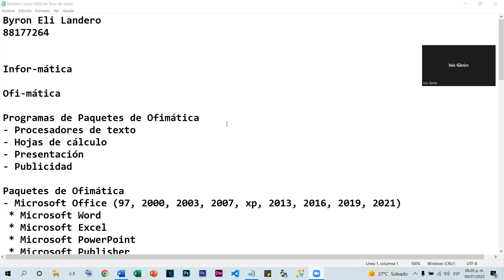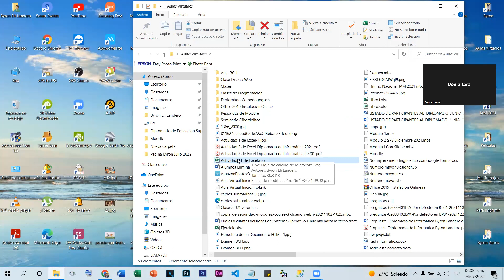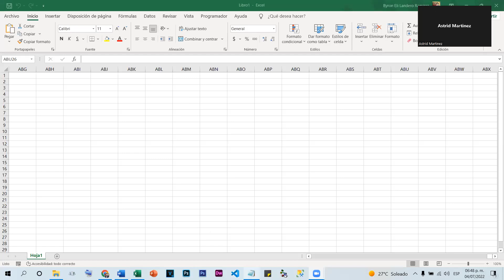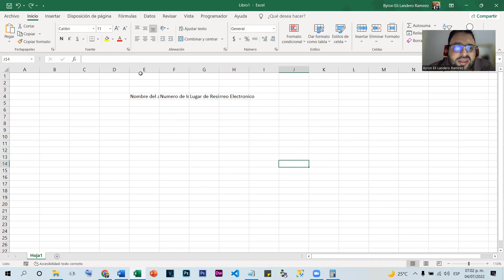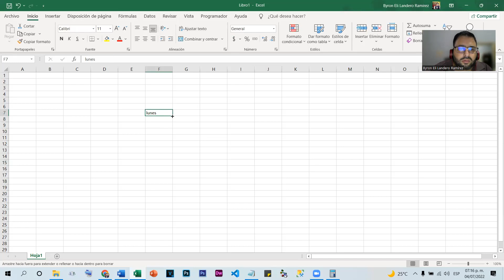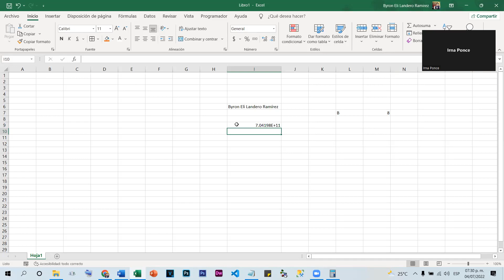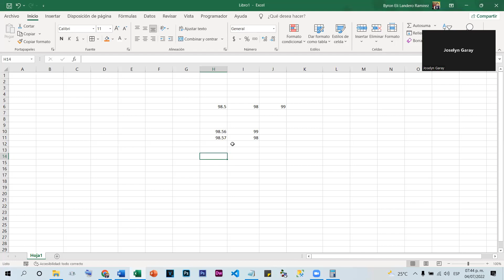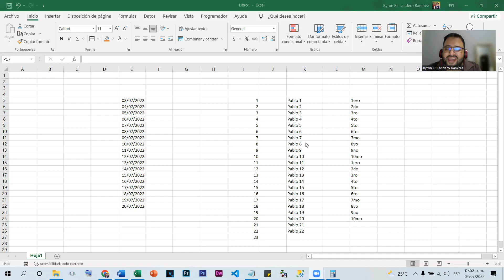Módulo I - Ofimática - Clase 11